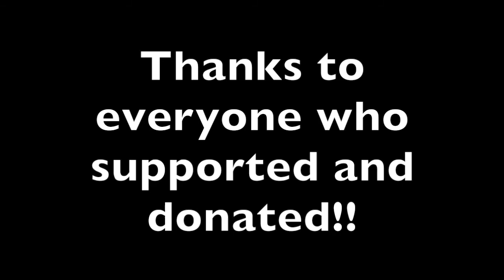UNC Women's Soccer vs Cancer; relay of champions short film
UNC Women's Soccer embarks on a 20 mile relay funding donations toward cancer research. With only their hungover spirits, a bunch of rowdy teammates, and endless support of family and fanbase, the team charges into a day of giving back!